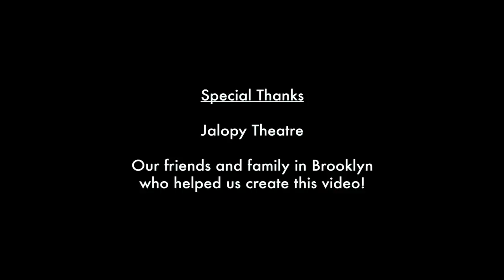Abjeez- Baed az in/ Hereafter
We would like to extend our sincere gratitude and appreciation for all of the hard work and dedication provided by each and every one of the wonderful people who participated in creating this video, from the cast members and the crew to the angels who helped us behind the scene.

Your trust and love in this project has made it move forward!

One Love!

 Abjeez

Lyric

English Translation:

Baed az in (Hereafter)

A carpet vendor from Tehran,
From the heights of “Shemiran”
Became a pricy ball of yarn
 Hooked to a scaffold of a Persian carpet

The perverse clergyman,
 Turned into a plump horsefly
And a noble poetess,
Turned into a pigeon at a shrine

What will happen to me hereafter?
Will I be subject for laughter?
What has the great universe
Hidden for me in it’s purse?

A full bearded diplomat
Turned into a hairy cat

An army major general’s life
Which was ruined by his wife,
Became worse when he returned
There were things he hadn’t learned
He came back like his own spouse
Gluttonous like a mouse

A farmer from the outskirts of “Rasht”
Returned in the form of tea leaves

And a juicy crooked carrot
 became a politician parrot

A young woman with silicone filled lips
Turned into a laborer with broken hips

The last samurai, transformed into a pair of sandals
And my neighbor became an old west cowboy

And at last when my aunt passed
In the mist of the sorrow of loss
She made us laugh from the bottom of our hearts

The scent of her witty jokes
Was left behind in the fragrance of the flowers

بعد از این

یه فرش فروش از تهرون
از بالاهای شمرون
شد یه کلافِ عالی
وصل شد به دار قالی

مجتهدِ بولهوس
تبدیل شد به خرمگس
شاعره ای محترم
شد کبوترِ حرم

حالا موندم بعد از این
کائنات و اوس کریم
چه آشی پختن واسم
چی دارن توی آستین؟

یه مرد ریش و پشمی
شد یه گربه یشمی
و سرلشکر ارتش
شد شکل زن خودش

قد کوتاه با موی مش
مغرور و گندِ دماغ
با جای کشِ جوراب
رو مچ پاهای چاق

یه کشاورز از رشت
به شکل چایی برگشت
و یه هویج آبدار
شد یه سیاستمدار

یه دافِ عاشق کیلر
با سیلیکون و فیلر
شد یه کارگر خسته
با دست پینه بسته

آخرین سامورایی
تبدیل شد به دمپایی
همسایه مونم شدش
کابوی آمریکایی

 عمه ام هم وقتی رفتش
حتی تو شبِ هفتش
عزادارا رو خندوند
همه مونو هی خندوند
بوی خوش شوخی هاش
تو عطر گلها جا موند